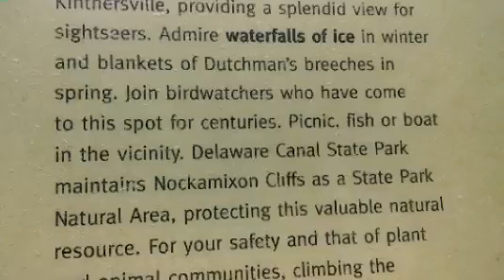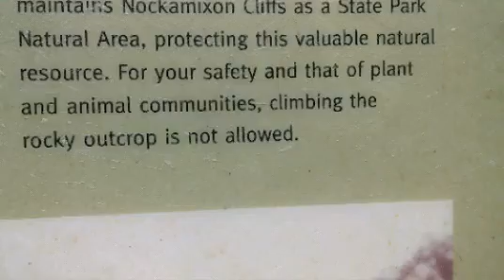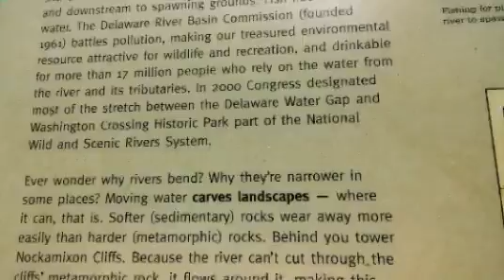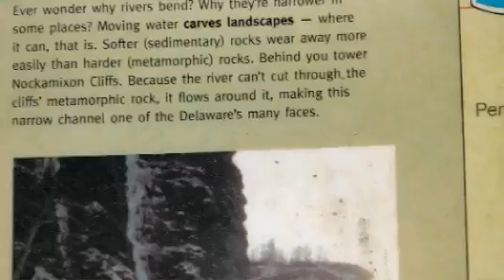Sunday Funday-A Little Late